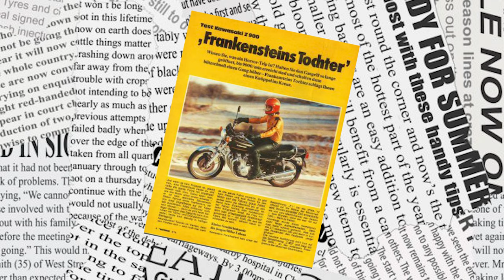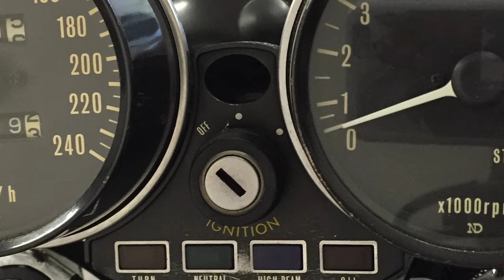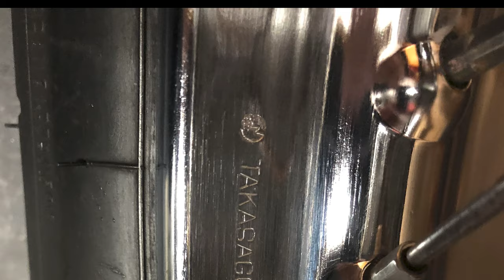Part I....The way of a Kawasaki Z1 from 1974 to Green Island Bikes.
Our customer from South Africa talks about the passion Kawasaki Z1, about the competitors in the 70s and the way to the Green Island Bikes conversion.
Custombike manufactory for classic motorcycles.